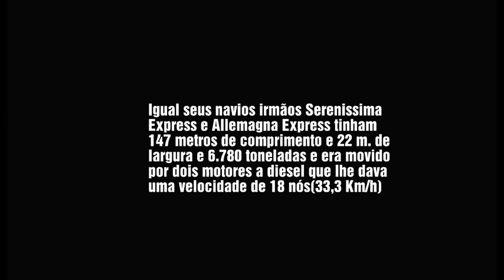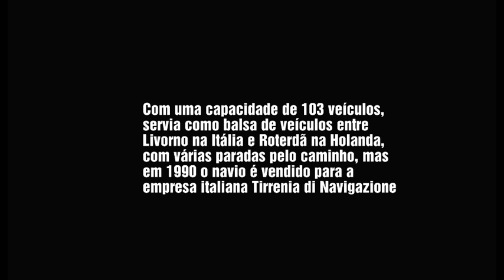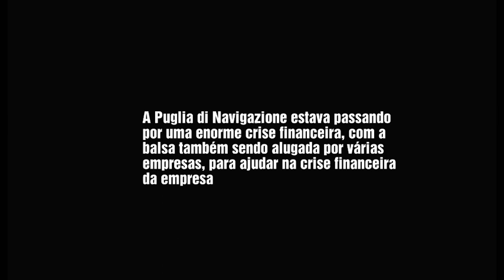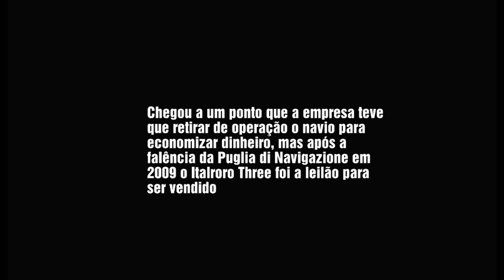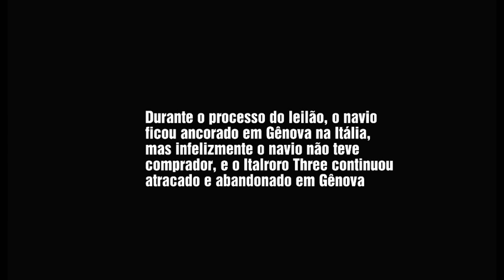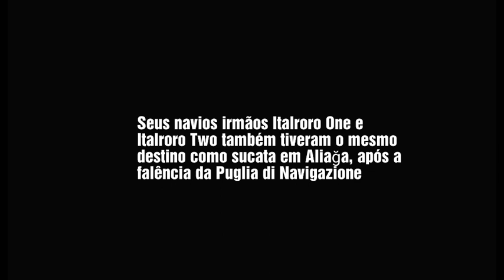MV ITALRORO THREE (1976 - 2011)